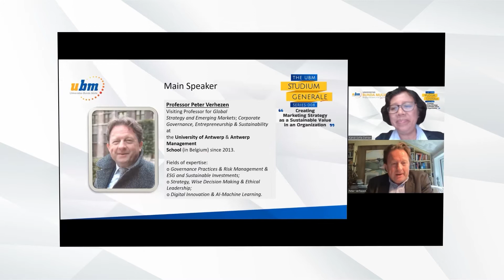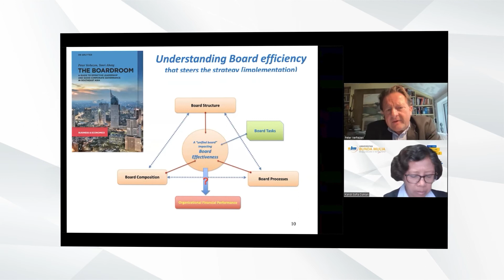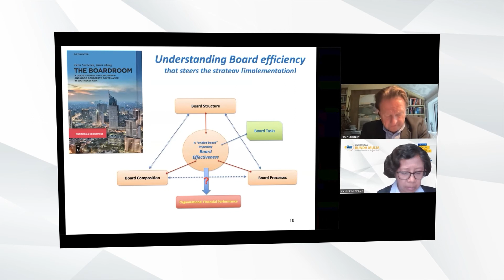The UBM Studium Generale 008: Creating Marketing Strategy as a Sustainable Value in an Organization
Universitas Bunda Mulia dengan bangga mempersembahkan serial The UBM Studium Generale, sebuah rangkaian webinar bersama narasumber-narasumber internasional.

Kali ini, bersama Profesor Peter Verhezen, TUSG 008 membahas cara membangun strategi pemasaran bagi perusahaan dengan tujuan yang berkelanjutan. Saksikan cuplikannya di video berikut ini.

Universitas Bunda Mulia, Bridging Education to the Real World!